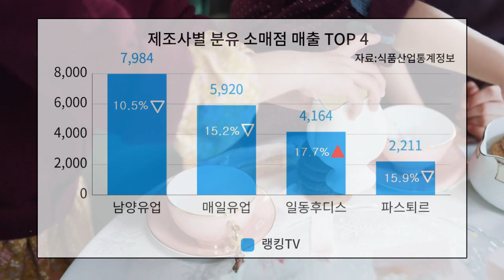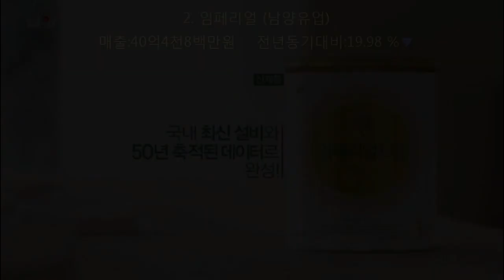가장 많이 팔린 분유 TOP 7 (2021년 분유 순위, 분유 추천) - 분유 랭킹, 좋은 분유, 분유순위, 분유추천, 좋은분유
2021년 분유 소매판매량 순위 TOP7 입니다. 한국의 엄마들은 어떤 분유를 선택했을까요 ?